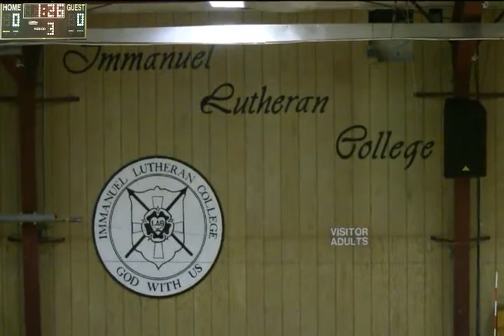JV VB vs. Alma (10-10-2013)